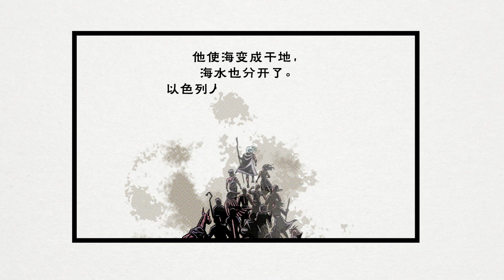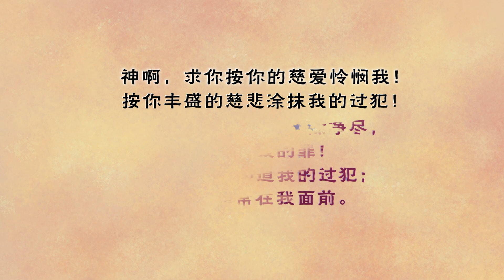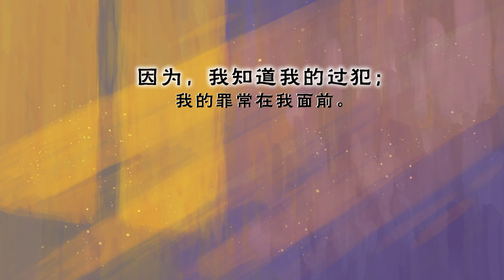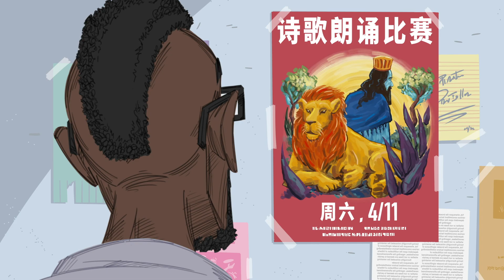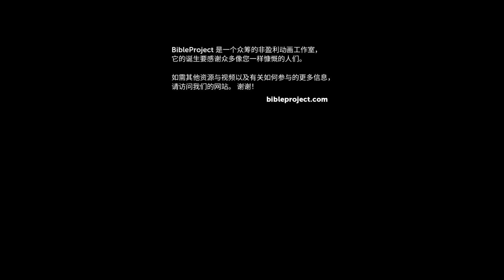圣经诗歌的艺术 - The Art of Biblical Poetry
你知道三分之一的圣经都是古犹太诗歌吗？诗歌是人类的一种丰富、具有艺术性的沟通方式，同时诗歌也是最难理解的一种。这集视频中我们将探讨圣经诗歌的特色，让我们学会欣赏这种文学的美和力量。